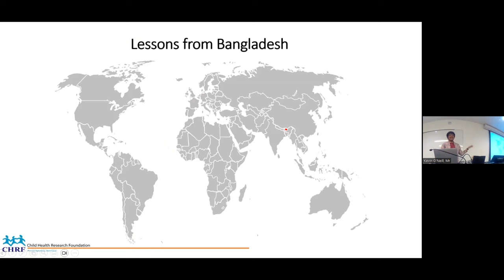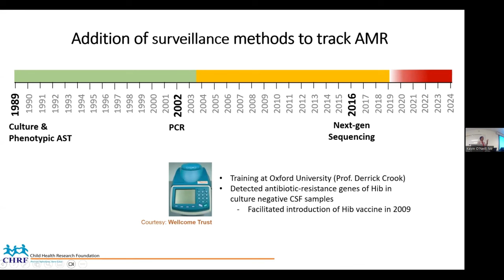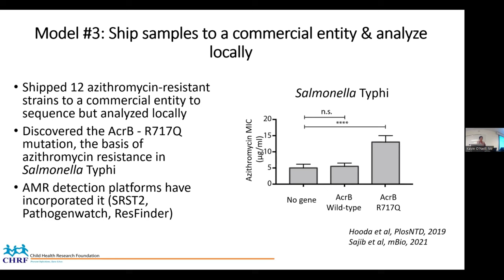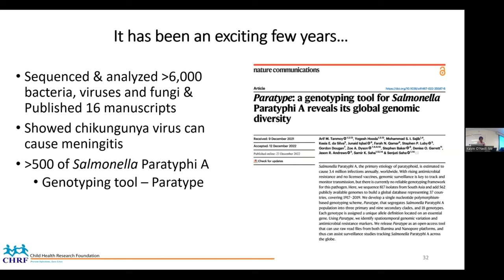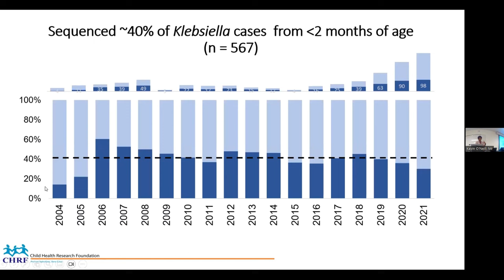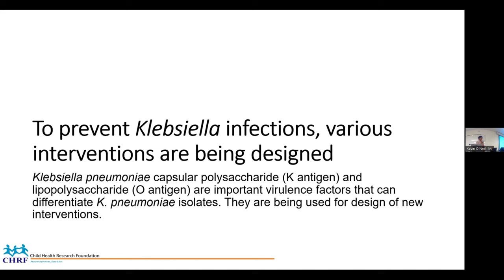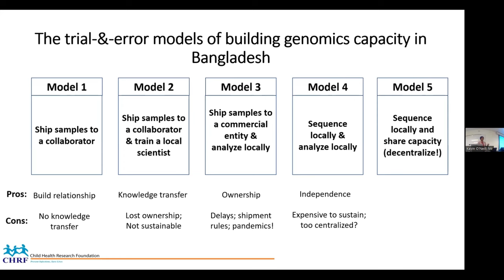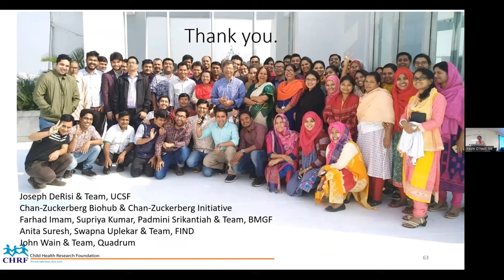McGill AMR-LMIC Seminar with Dr Senjuti Saha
The McGill Department of Global & Public Health and the McGill AMR Centre present

“Using genomics to tackle AMR in low-resource settings: One step at a time“
Dr. Senjuti Saha, PhD,
Director and Senior Scientist at the Child Health Research Foundation (CHRF), Dhaka, Bangladesh

For more information about the McGill Antimicrobial Resistance Centre, go
To discover more about McGill University’s Department of Global and Public health, go

(KH)